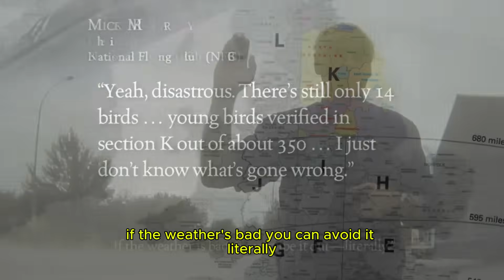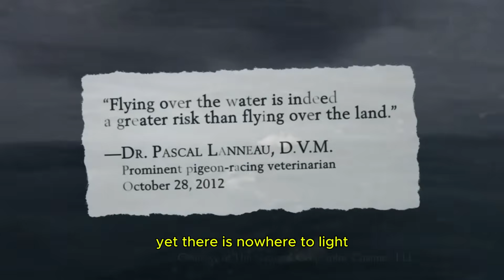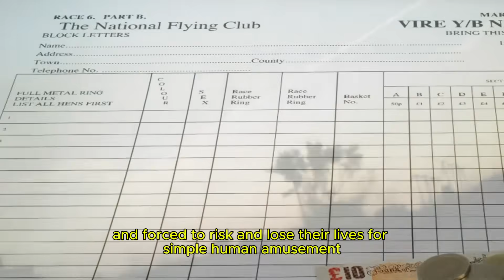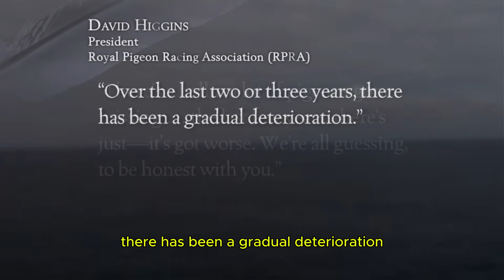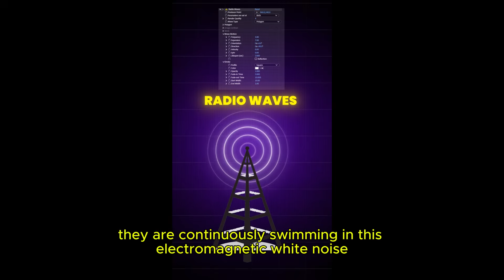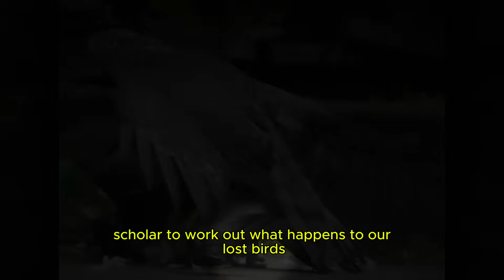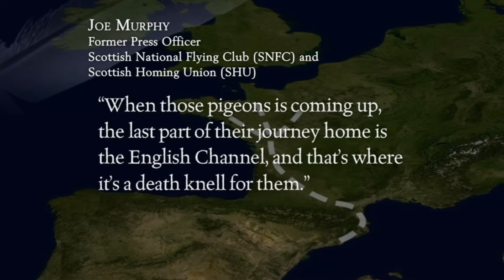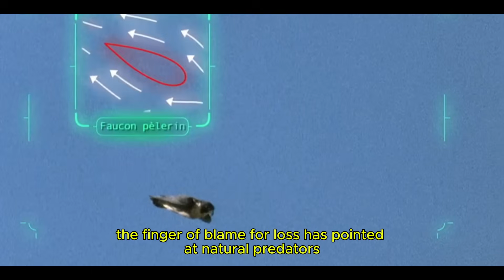👉 Racing Pigeon UK: The Quantum Compass That Nature Is Losing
Inside every racing pigeon lies a quantum compass — a biological marvel that senses the Earth’s magnetic field. But modern life is jamming this system.
Learn how electromagnetic interference, pollution, and solar storms are destroying the natural navigation abilities of UK’s finest racing pigeons.